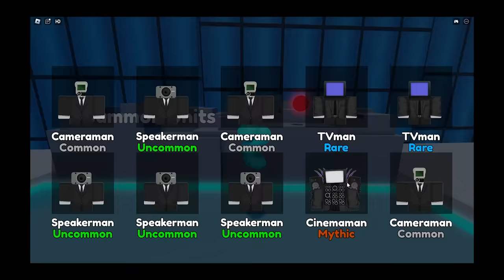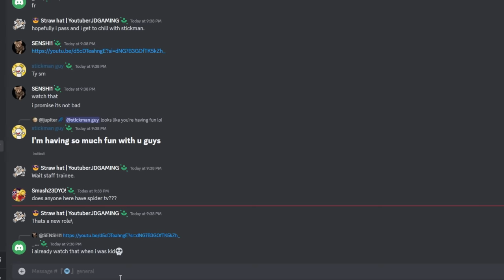They Made an IMPOSSIBLE Toilet Defense Map?!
GAME NAME: BATHTUB TOWER DEFENSE
seriously, the developers have some explaining to do, can i beat this map solo with the BEST units?